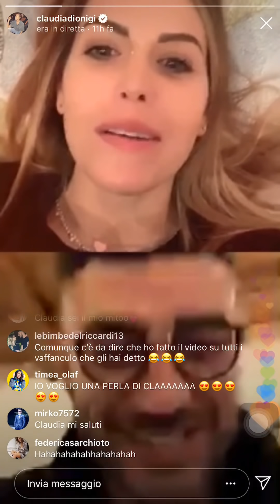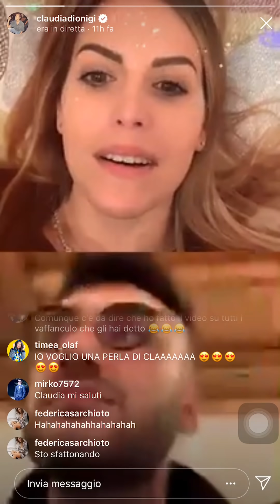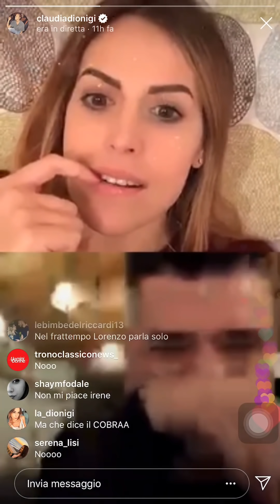Claudia e Lorenzo in diretta 12.03.19